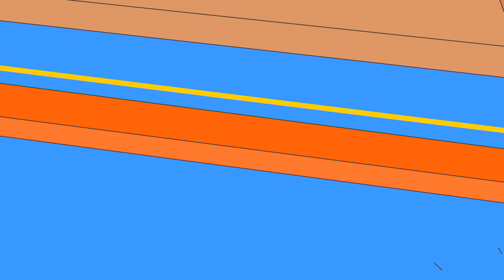Show and Tell with Caillou | Over 2 Hours | Caillou Compilations